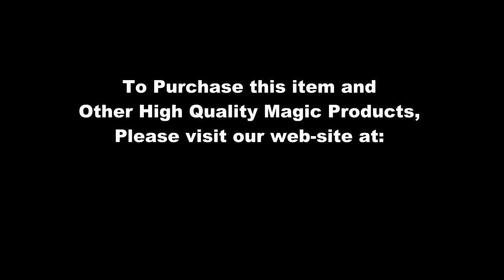Personal FX by Wayne Dobson / SEO MAGIC